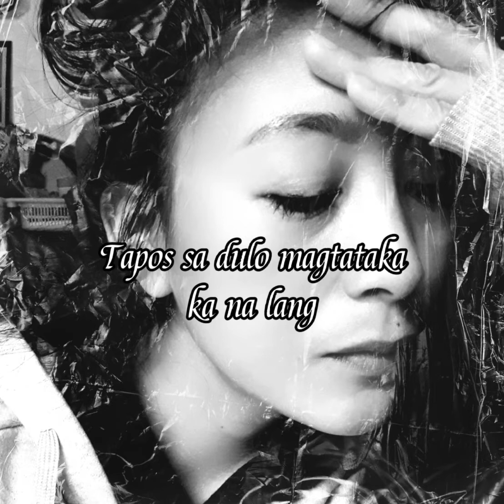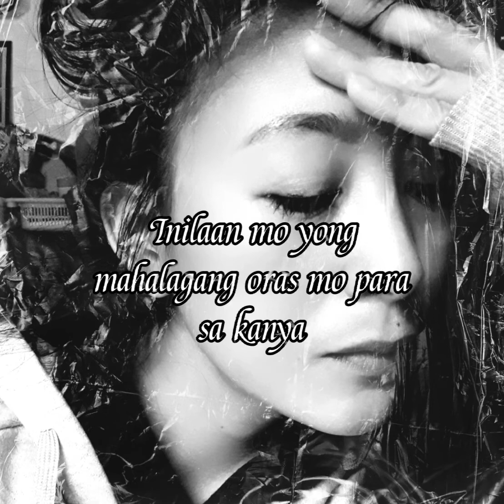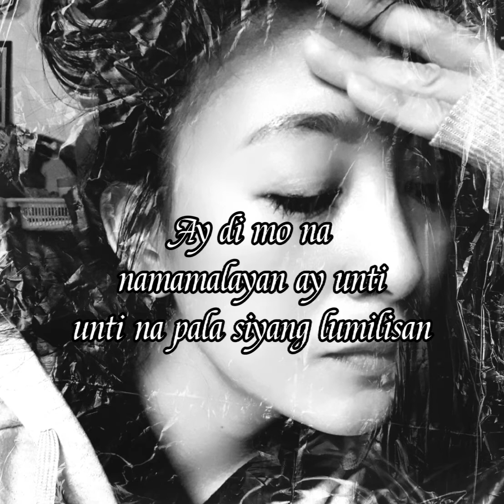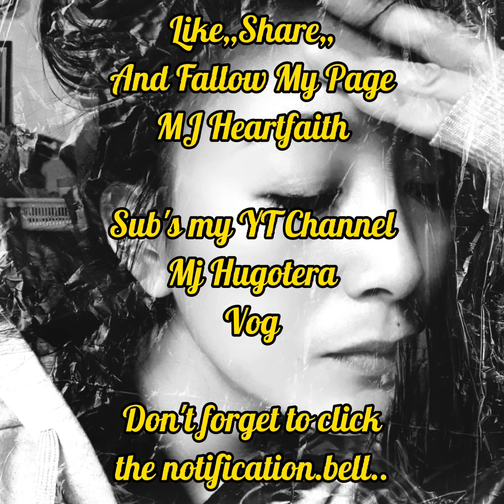GHOSTED(spoken word poetry)by..Michelle Jacinto